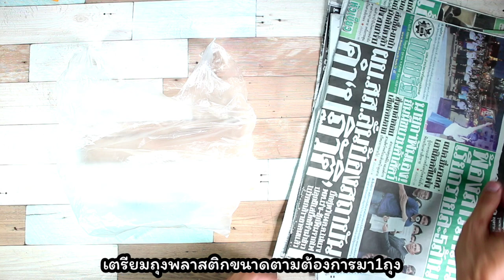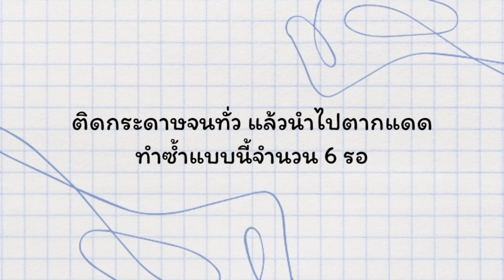Diy ทำตะกร้าฟักทอง jack o lantern เปอเปอร์มาเช่ วันฮาโลวีน | How to make jack o lantern basket